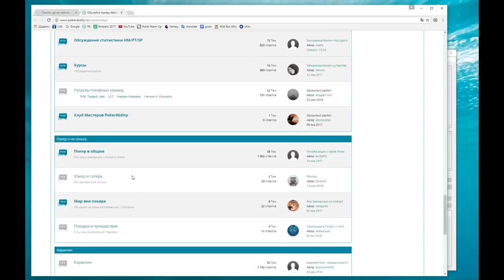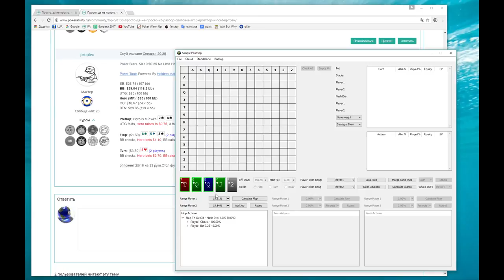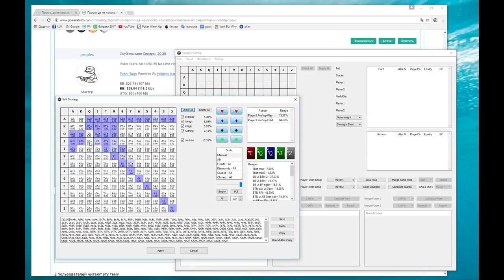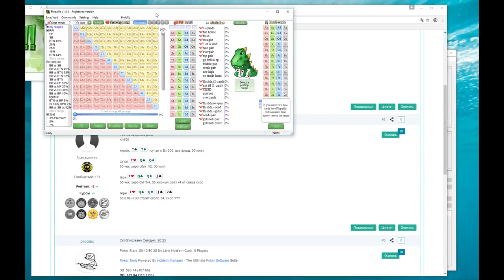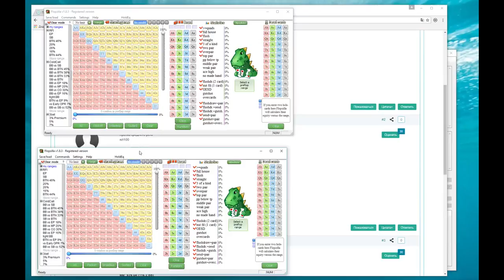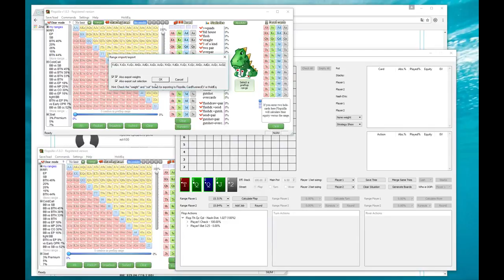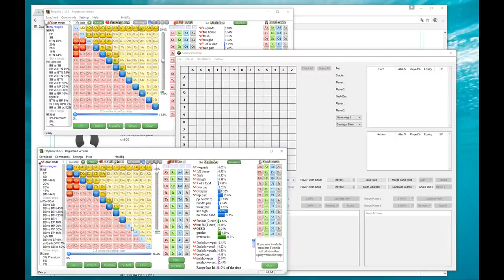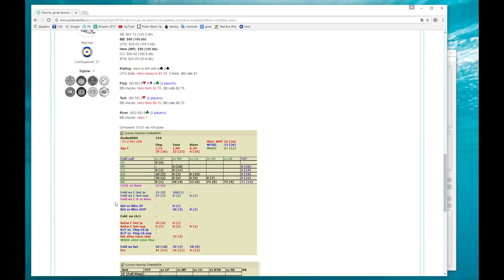Покер обучение | SimplePostflop. HoldEq. Работа в программах. Часть 2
Покер обучение. Simple postflop. HoldEq. Работа в программах. Покер онлайн с сайтом Симпл постфлоп - популярная программа для онлайн покера, которая определяет оптимальные действия на постфлопе (postflop). Не является бесплатной программой для покера, но можно найти simple postflop вечный триал. При игре после флопа важен такой статистический показатель как postflop aggression. На данный момент существует большое количество различных программ для покера. Работа с программами для игры в покер очень важна в современных реалиях игры. Покерная статистика и покерный софт стали необходимостью при игре и обучении покеру. В данном видео вы найдете информацию о том, как работать с покерными программами. Проект Pokerability – полезный ресурс для игроков всех уровней мастерства.

Понравилось!?